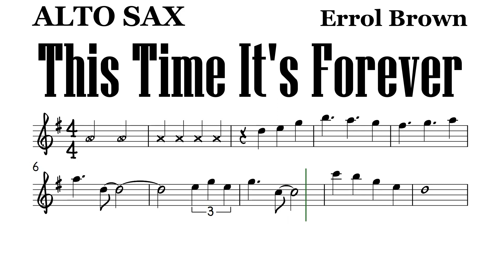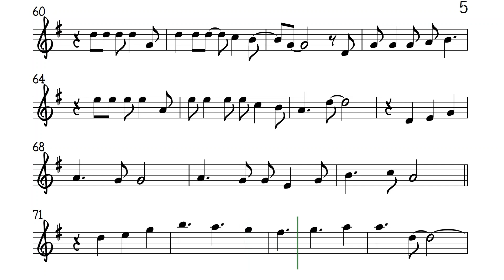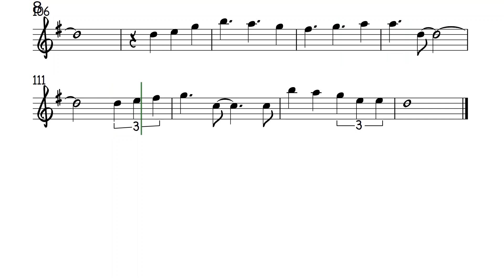THIS TIME IT'S FOREVER lower Alto Sax Sheet Music Backing Track Play Along Partitura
LOWER KEY. Errol Brown.